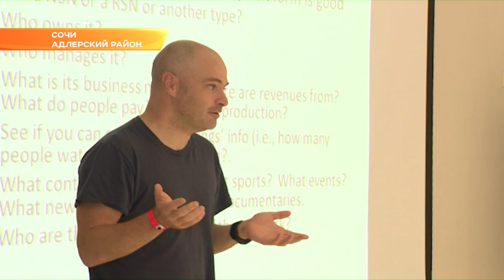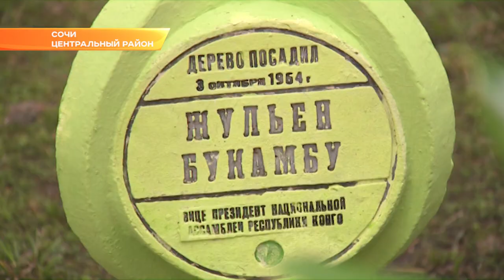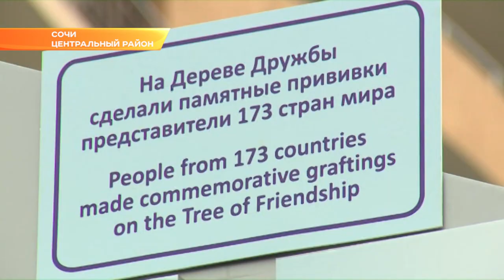54 лидера африканских государств подтвердили свое участие в саммите в Сочи. Новости Эфкате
Представители почти всех государств этого континента впервые в истории соберутся вместе на дискуссионной площадке в Сочи — саммите Россия - Африка.

Сочи еще во времена Советского Союза нередко становился местом встреч советских лидеров и руководителей молодежных организаций с коллегами из Африки.

Сотрудничество России со странами африканского континента имеет глубокие исторические корни. Наиболее активно они развивались в советскую эпоху. К 1984 году наша страна имела устойчивые дипломатические отношения с 46 странами Африки из 53. Двусторонние встречи были регулярными, проходили в том числе и в Сочи. Помимо деловых встреч, в программе визитов были экскурсии по главному советскому курорту, прогулки по паркам, а некоторые африканские лидеры посадили в Сочи именные деревья. Еще больше зеленых автографов представители Африки оставили в знаменитом на весь мир сочинском саду-музее Дерево Дружбы. В его кроне растут ветви 45 сортов цитрусовых.

В саду-музее есть традиция -  все, кто делал прививку на Дереве Дружбы, присылают сюда горсть земли со своей Родины. Часть ее хранится в музее, другую высыпают под корни уникального дерева. Так что в сочинской земле есть и частичка Африки.